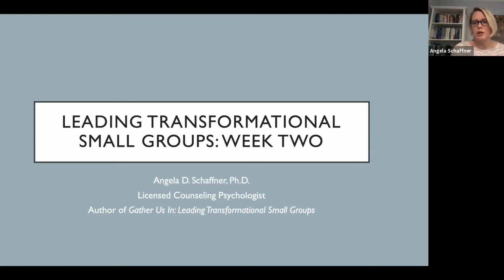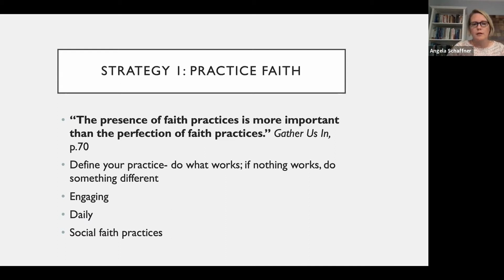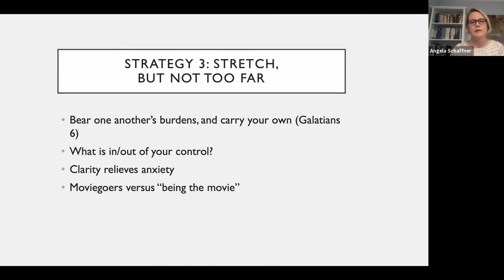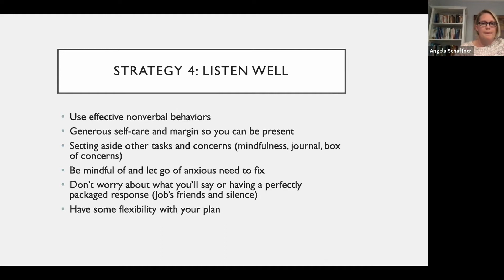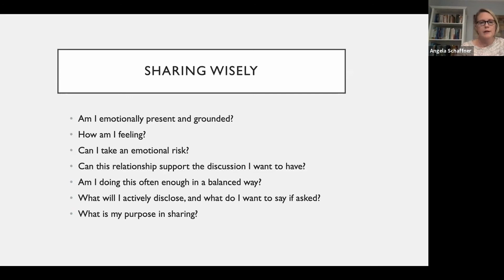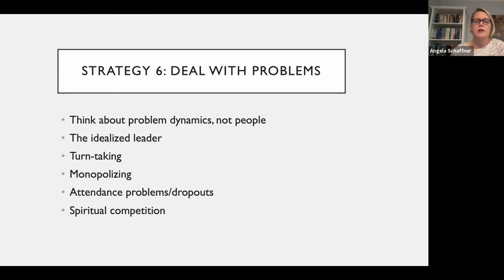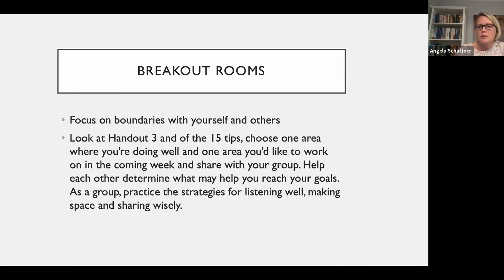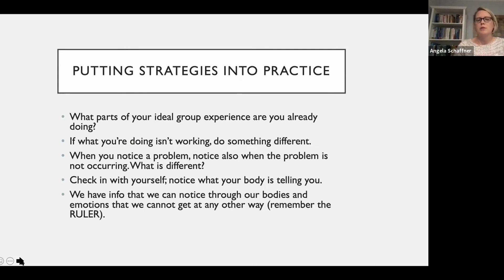Gather Us In Week 2